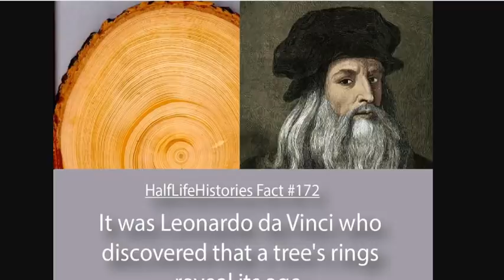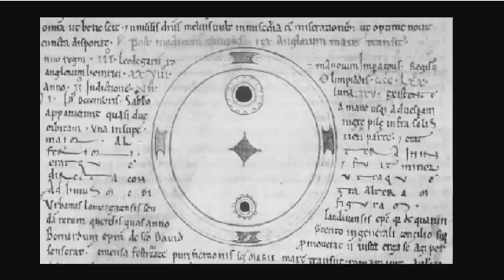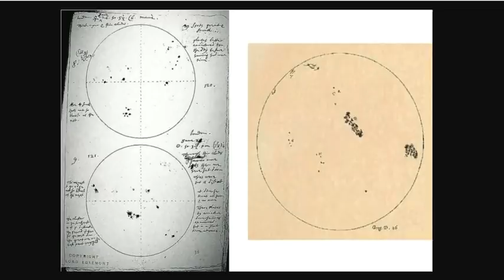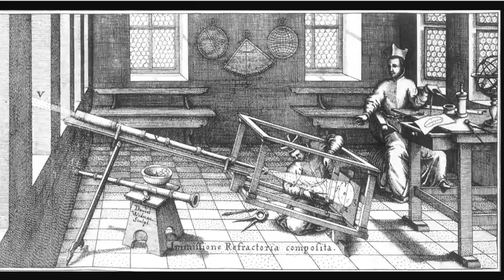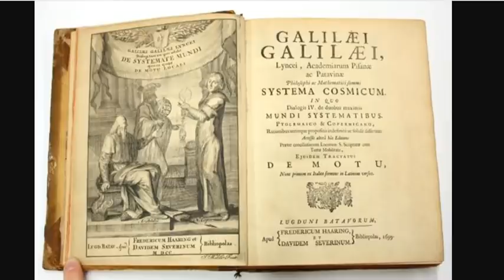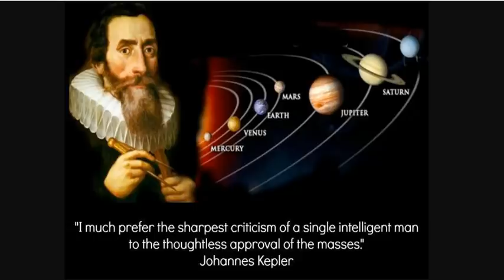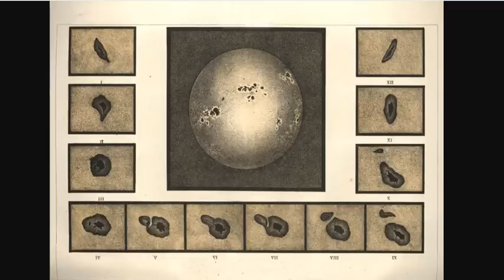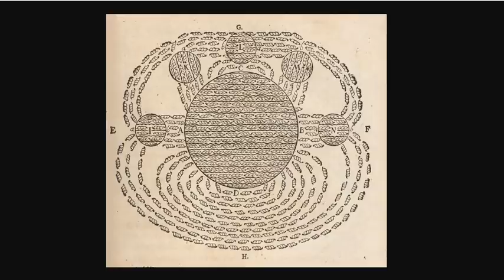The Maunder Minimum and the Variable Sun-Earth Connection: Part 2 - A Sun Most Pure And Most Lucid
Bitcoin: 17NV3vtcQhRnsRnjckCcYkKVEUcnirKQ62